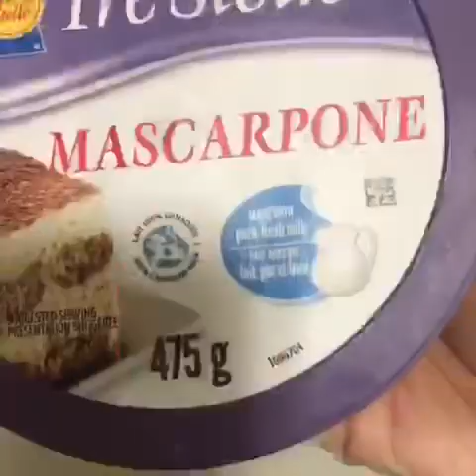Pink Velvet Cake Recipe With Mascarpone Cream Cheese Frosting | By ENIE’S Creations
Full Recipe here:
1. All purpose flour or cake flour - 2 2/3 cups
2. Baking soda - 1 tsp
3. Cocoa Powder - 2 tbsp
4. Salt - 1 tsp
5. Unsalted Butter - 1/2 Cup at room temp
6. White Granulated sugar - 1 1/2 cups
7. Eggs - 2 Large ones at room temp
8. Pure Vanilla Extract - 1 tsp
9. Buttermilk - 1 Cup at room temp
10. Red Food Colouring - 1 tsp or more depending on your brand of food colouring
Method:
Sift together The dry ingredients from 1 to 4 and set aside.
Cream butter and sugar with vanilla extract for about 3-4 minutes till smooth.
Add in eggs one at a time and blend.
Mix food colouring in buttermilk and set aside
Add 1/3 of sifted flour mix to the wet mix and 1/3 of buttermilk at a time and blend till all of the dry and wet ingredients are combined.
Now add in your lemon juice.
Divide cake mixture into two equal parts and pour into floured and dusted cake pan and bake at 350 F

For Cream Cheese Frosting:
ALL AT ROOM TEMPERATURE
Cream Cheese Brick - 8 oz (227 gms)
Mascarpone Cheese - 8 oz (227 gms)
Unsalted Butter - 1 1/4 cups (300 ml)
Confectioners sugar - 1 cup
Pure Vanilla Extract - 1/2 tsp
Pink Food Colouring - Few drops (Optional)

Method:
Blend butter till smooth and add cream cheese and just blend to soften it. Then add in your mascarpone cheese and blend a little and then add the confectioners sugar and vanilla extract and blend 1-2 minutes on medium high. Lastly add your food colouring and mix well.